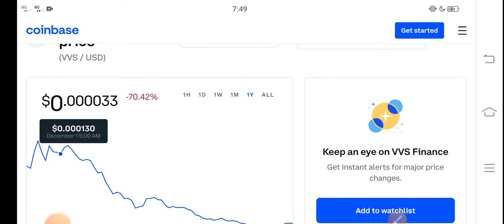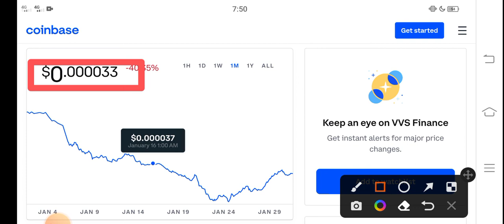VVS Finance Blast Holders || VVS Price Prediction! VVS Today News